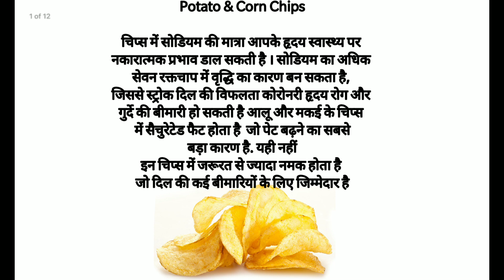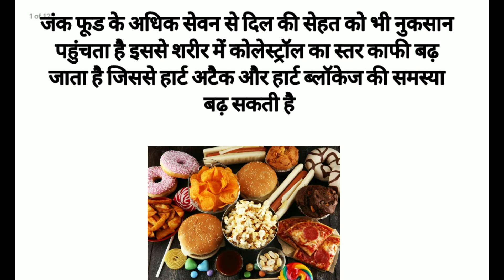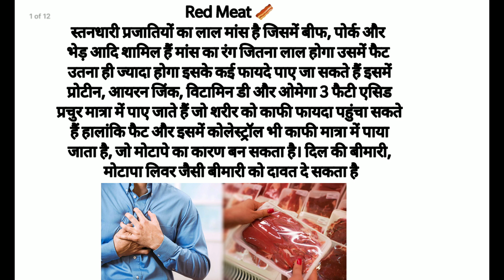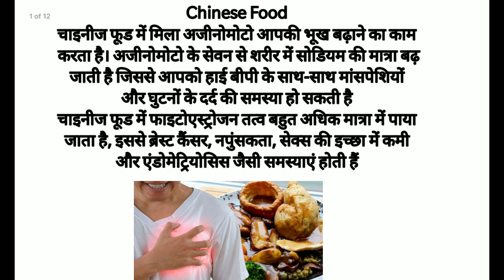heart attack ka khatra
Inhe Khane Se Badhta Hai Heart Attack Ka Khatra.
Potato & Corn Chips#Cold Drink